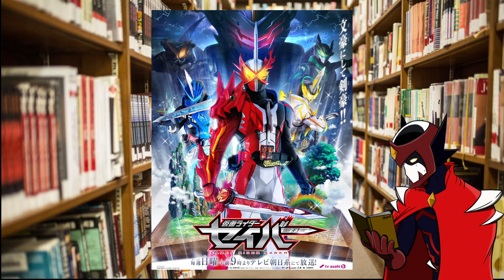The Dark Library: Kamen Rider Saber Ep.40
Books for Sale